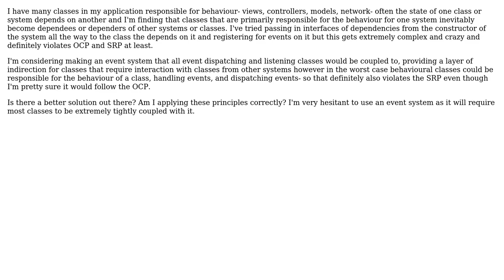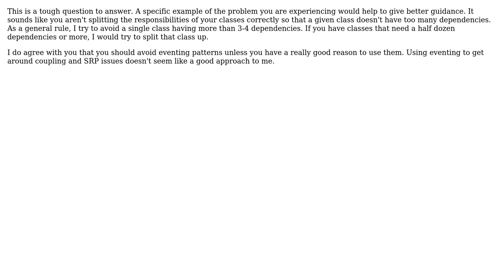How do you follow the single responsibility principle in classes responsible for behaviour?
Software Engineering: How do you follow the single responsibility principle in classes responsible for behaviour?

With thanks & praise to God, and with thanks to the many people who have made this project possible! | Content (except music & images) licensed under CC BY-SA | Music | Images & others | With thanks to user Toby Couchman user RationalGeek user fordeka and the Stack Exchange Network Trademarks are property of their respective owners. You are responsible for your own actions.